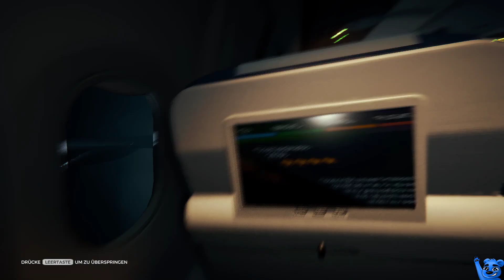Vár az erdő már minket... #1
Pacsi mindenkinek!
Itt BlueBear, de csak hívjatok Maci-nak. Élőben megtalálasz a Twitch platformon.

Dobnál egy LIKE-ot a videóimra? Megköszönöm! Nyugodtan fejsd ki véleményed is.